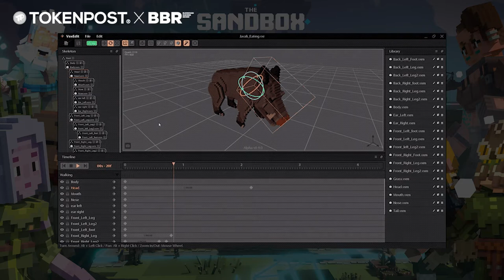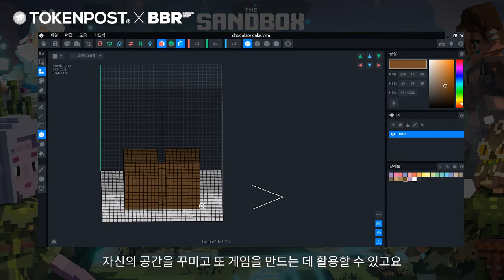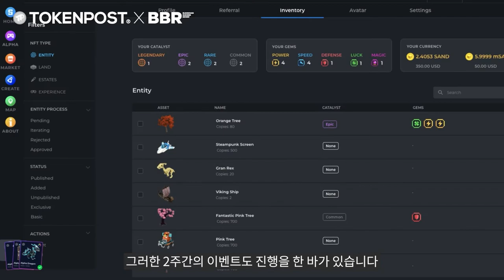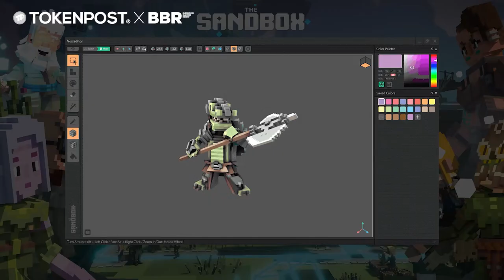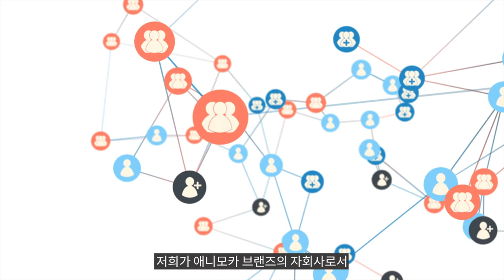게이밍 메타버스 플랫폼 더 샌드박스의 미래 | 더 샌드박스 코리아 이요한 이사 | P2E 게임 시장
▶ 블록체인 전문 미디어 토큰포스트 공식사이트

▶ 블록체인 전문지 BBR 메거진 공식사이트

▶ 이요한 이사 소개
더 샌드박스 코리아 사업개발총괄 이사

▶ 주제별 보기
00:22 더 샌드박스 한국지사는 언제부터 시작됐나요?
01:29 더 샌드박스는 어떤 플랫폼인가요?
02:12 더 샌드박스에서 돈을 벌 수 있나요?
03:49 더 샌드박스에서 샌드를 어떻게 얻나요?
05:17 더 샌드박스만의 강점이 있나요?
06:37 게임법 규제에 대한 가능성과 해결방법이 있나요?